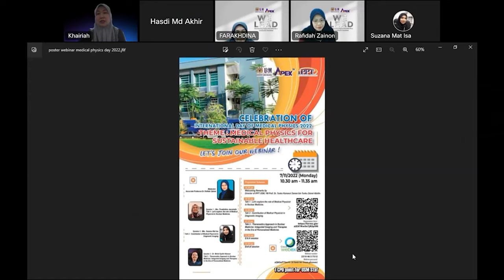International Seminar of Medical Physics (ISMP) 2022 Video Montage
The International Seminar on Medical Physics (ISMP) was held on 17th -18th December 2022 at Albukhary International University, Alor Star, Kedah. It was a conference organised by the Malaysian Association of Medical Physics (MAMP)and  in collaboration with Universiti Sains Malaysia and Albukhary International University. The conference was the gathering of medical physicists at the national and regional levels from different fields and institutions.

The conference was aim to explore current knowledge, research and technological advancement that covers a wide range of topics on medical physics (diagnostic imaging, oncology and radiotherapy, and radiation protection) in contribution to the community at large. This was in line with the theme for this year's International Medical Physics Day (IDMP) 2022 celebration, “Medical Physics for Sustainable Healthcare”.